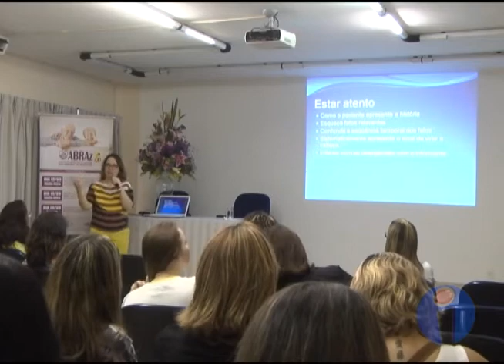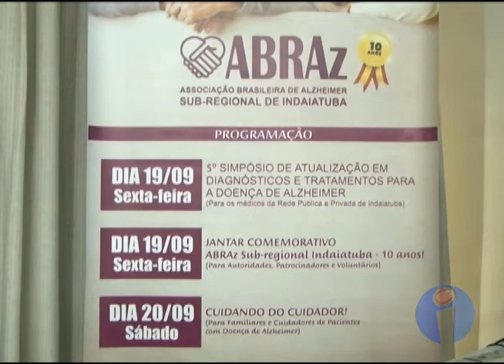ABRAZ Indaiatuba comemora 10 anos - Indaiá Notícias (19/09/14)